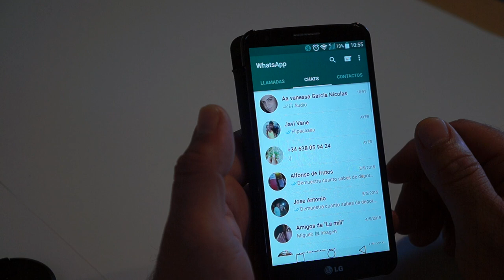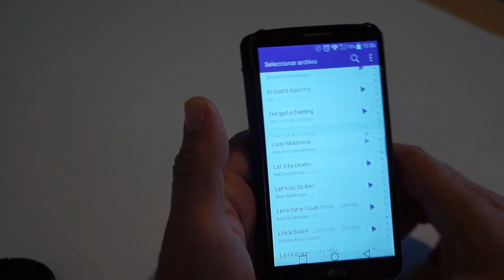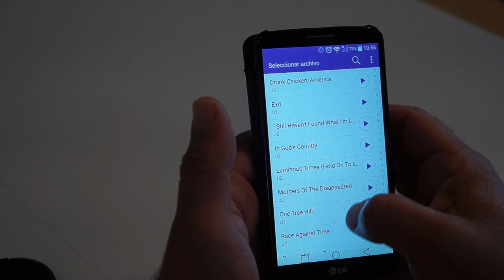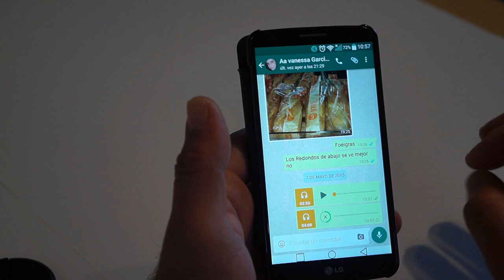Cómo enviar archivos mp3 desde WhatsApp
Hoy os explico como poder enviar archivos mp3 desde WhatsApp.